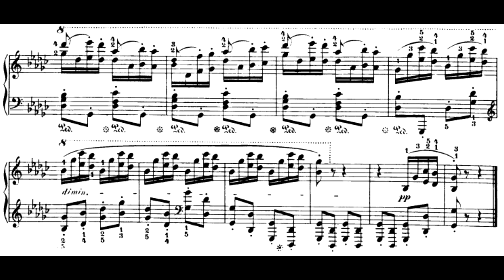Chopin: Étude Nº. 9, Op. 25, "Butterfly Wings"- in G flat (CORTOT, Alfred)